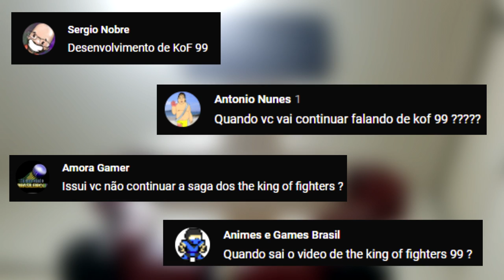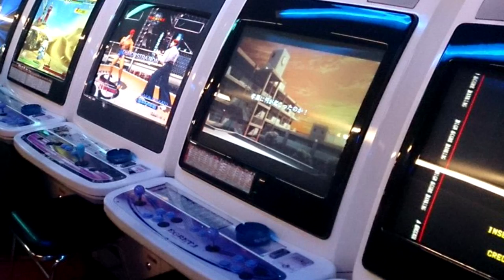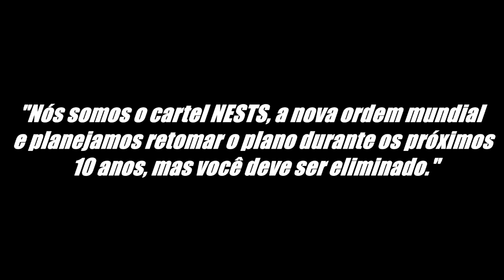Como Foi o Desenvolvimento e História do The King of Fighters 99 ? O Mais Desafiador da Franquia